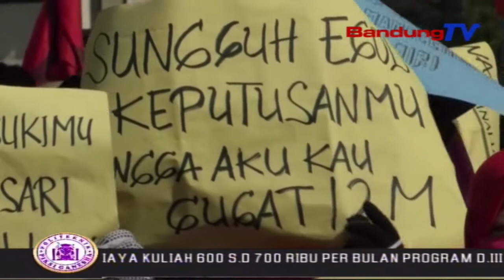Buruh CV Sandang Sari Tuntut Keadilan | SBR | BANDUNGTV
SBR | BANDUNGTV | KRISANTI | Ratusan Buruh CV Sandang Sari Menggeruduk Pengadilan Negeri Bandung, Selasa Pagi. Mereka Menuntut Keadilan Bagi Para Buruh, Yang Digugat Ganti Rugi 12 Milyar Rupiah Oleh CV Sandang Sari. Mereka Pun Meminta Pengurus Serikat Pekerja CV Sandang Sari Dipekerjakan Kembali.